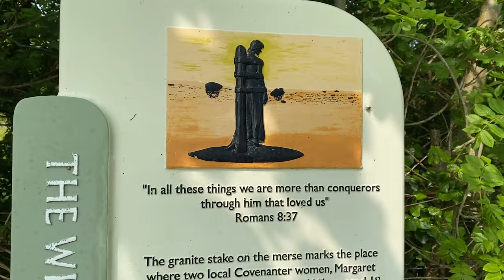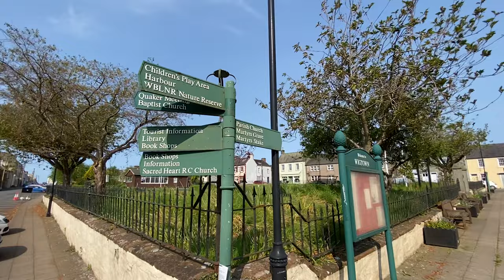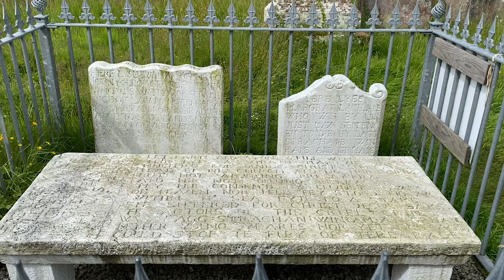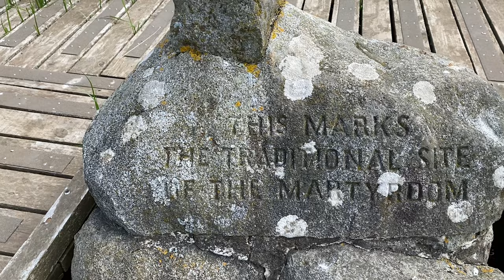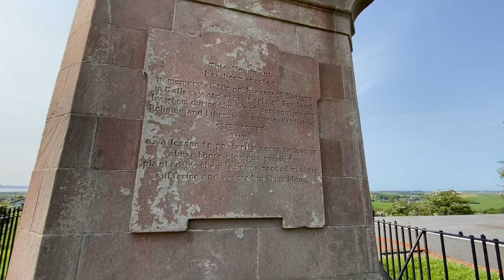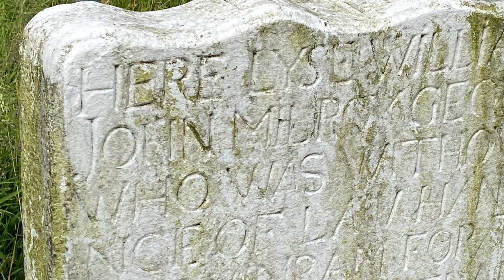The Wigtown Martyrs - Why were these two women drowned at the stake?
The story of the Wigtown Martyrs, Margaret McLauchlan and Margaret Wilson - Covenanters, tied to stakes and drowned on the incoming tide, in Wigtown, in 1685.

But did it really happen?